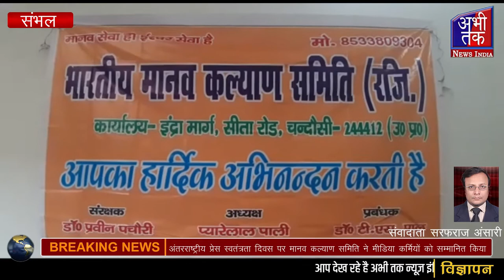अंतरराष्ट्रीय प्रेस स्वतंत्रता दिवस पर मीडिया कर्मियों को सम्मानित कियाAbhi Tak News